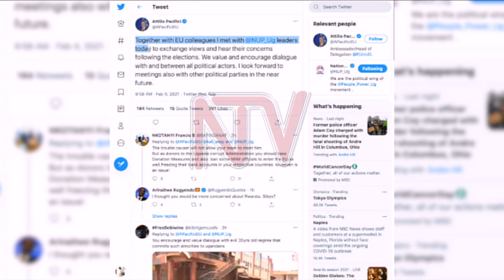EU chiefs meet Kyagulanyi, call for peaceful resolution of differences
The leadership of National Unity Platform (NUP) has asked the European Union (EU) delegation in Uganda to speak out against what they say are human rights violations by the ruling NRM government.

NUP cites killings, abduction and and torture, especially against members of the opposition and those with divergent views on governance.

The call was made during a meeting the NUP, President, Robert Kyagulanyi Ssentamu and other senior NUP leaders held with the EU Delegation in Uganda at Kyagulanyi's home in Magere, Wakiso district.